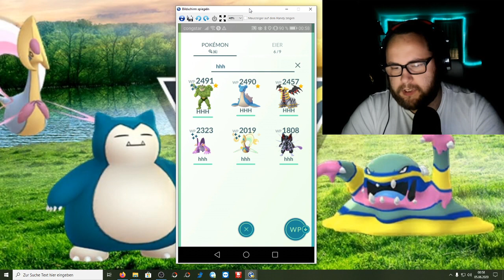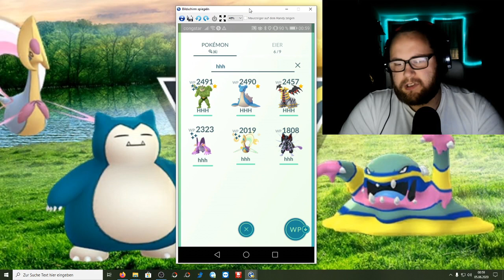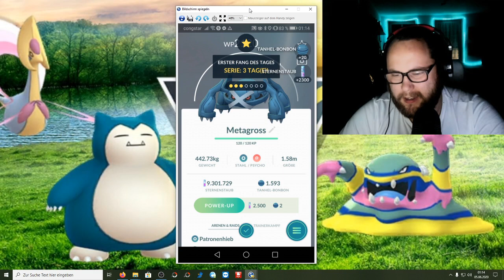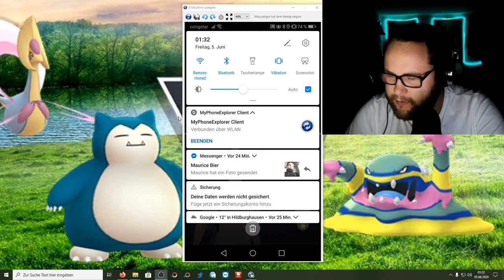Meine längste Siegesserie (GBL Hyperliga) | Pokémon GO Deutsch # 767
Da ich die Superliga komplett verpasst habe musste ich dieses mal in der Hyperliga starten und habe direkt meine längste Siegesserie aufs Blatt gelegt. Wie hoch ist eure längste Siegesserie und welche Liga mögt ihr am liebsten ?
Mein Trainer Code : 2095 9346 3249 (ajvarscharf)

Viel Spaß